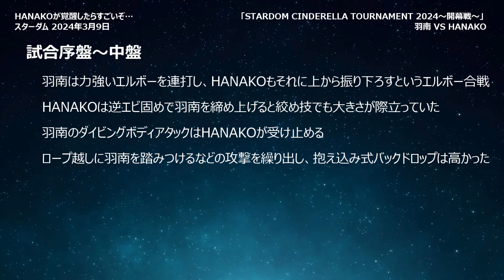HANAKOが覚醒したらすごいぞ… スターダム「STARDOM CINDERELLA TOURNAMENT 2024～開幕戦～」2024年3月9日 羽南 VS HANAKO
スターダム「STARDOM CINDERELLA TOURNAMENT 2024～開幕戦～」2024年3月9日
第9試合 シンデレラトーナメント2024 1回戦　10分1本勝負
羽南 VS HANAKO

利用している写真は下記リンクの「ご来場されるお客様へのお願い」の内容に沿った上で現場で撮影した写真を利用しています。
［前売分完売／当日券あり］『CINDERELLA TOURNAMENT 2024〜開幕戦〜』神奈川・横浜武道館 – スターダム✪STARDOM

2024年3月9日　『STARDOM CINDERELLA TOURNAMENT 2024～開幕戦～』 – スターダム✪STARDOM

身長181センチの新人女子レスラー「デカいだけじゃない選手になりたい」 日本現役最長身・HANAKOの“まさに大器”な可能性（4／4） - プロレス - Number Web - ナンバー

・スターダムの大会の公式動画は下記で見ることができます
トップページ | Stardom World

ISSEI AIR様「Pick Me Up」